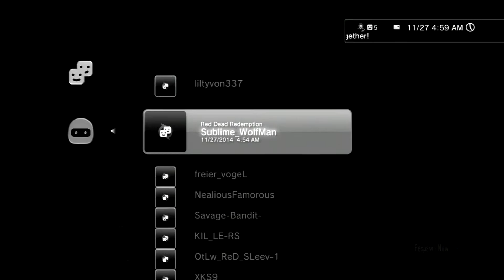Gunslinger Version 2